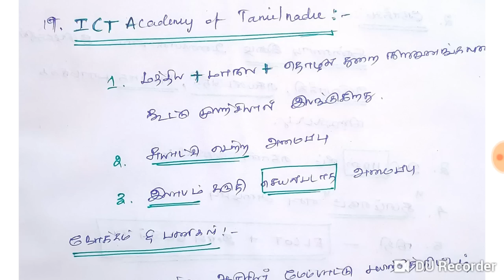TNPSC GROUP2 MAINS (E - GOVERNANCE)